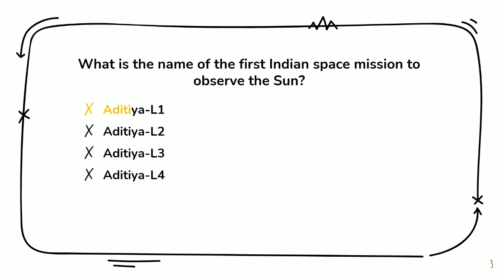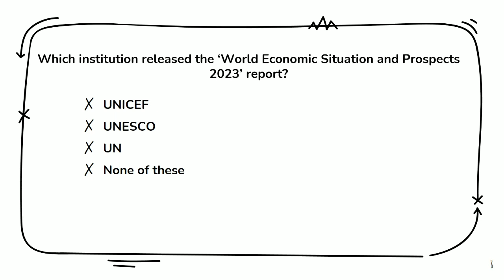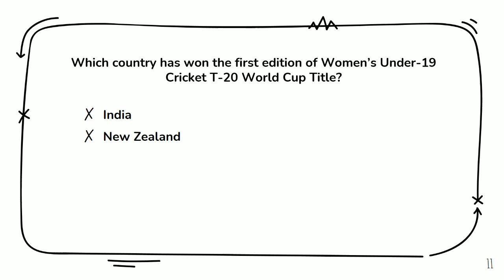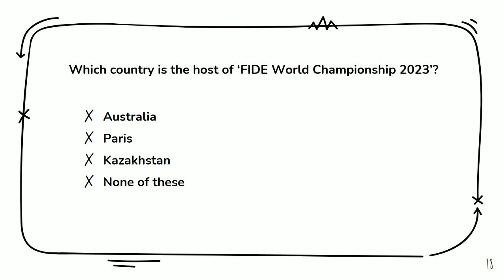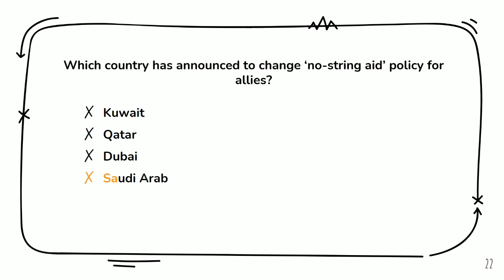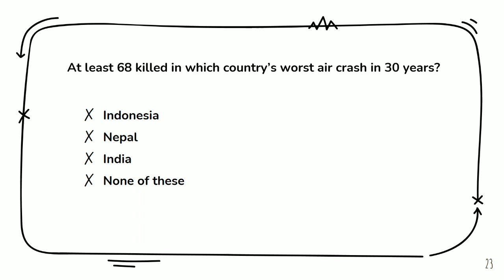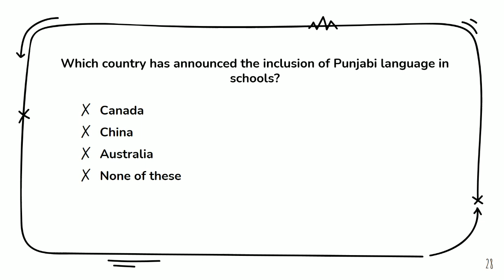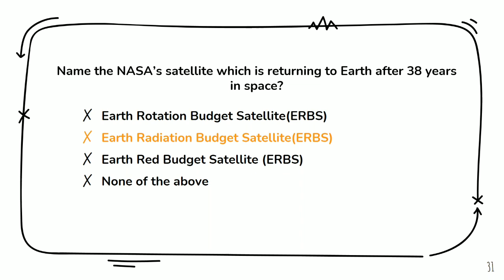Current Affairs bps5to15 sst, Subject Specialis spsc, ppsc, fpsc, CSSMPT|@SMIbyKiranB|Mcqs-06